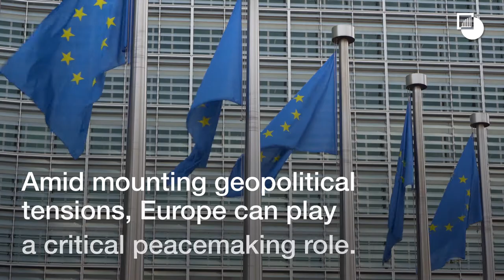EU Watch List 2020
Crisis Group’s early-warning Watch List identifies up to ten countries and regions at risk of conflict or escalation of violence. In these situations, early action, driven or supported by the EU and its member states, could generate stronger prospects for peace.

The Watch List 2020 includes a President’s Note and detailed conflict analyses on Bolivia, Burkina Faso, the Democratic Republic of Congo and the Great Lakes region, Ethiopia, the U.S.-Iranian impasse, ISIS returnees, Libya, Sri Lanka, Tunisia and Ukraine.